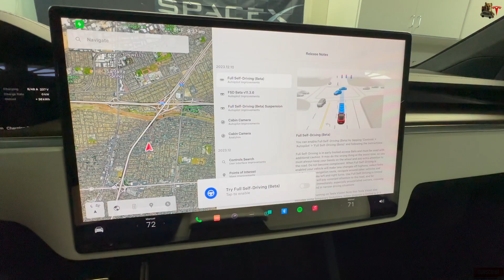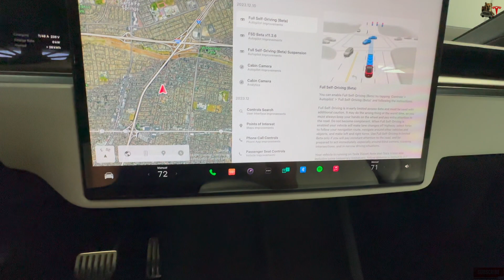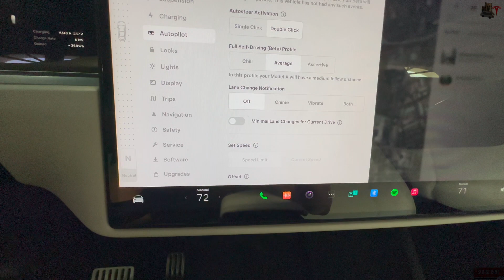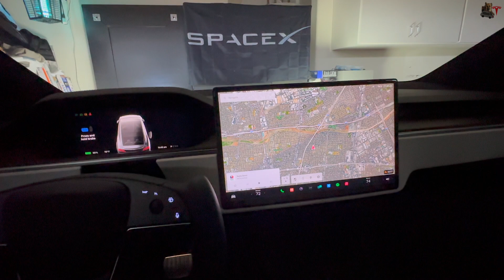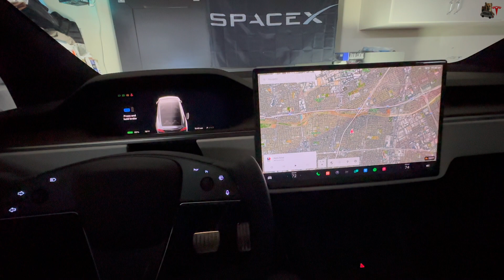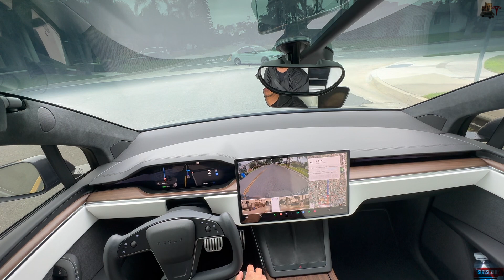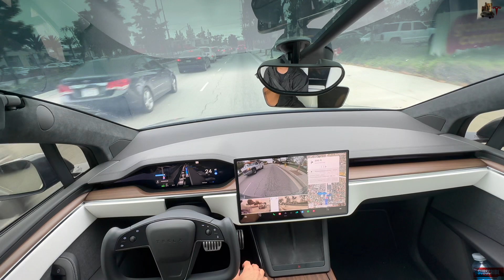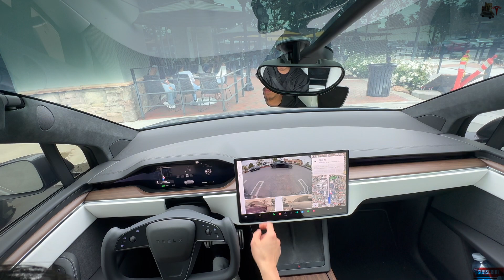Tesla FSD beta 11.3.6 Experience | 2023 Model X Long Range